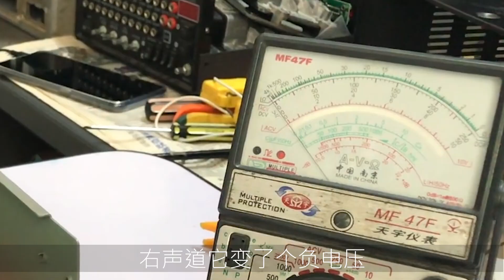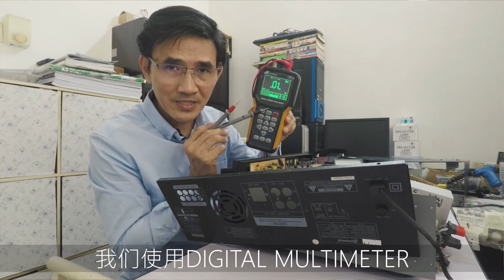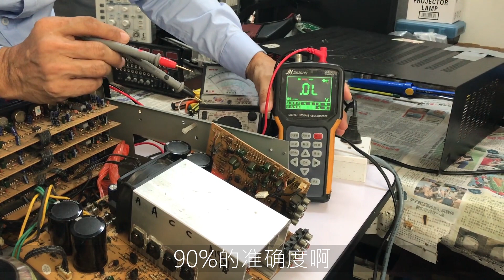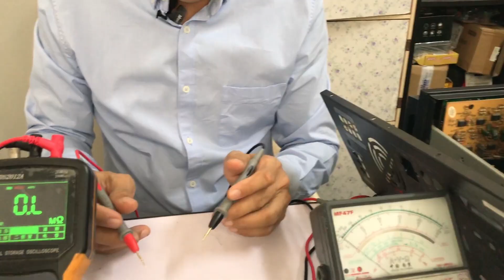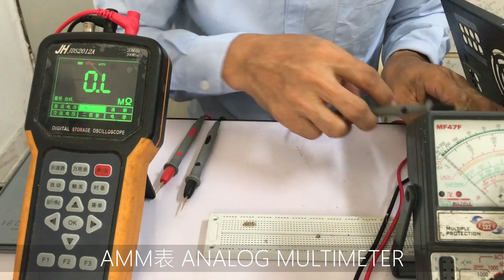【长教学】别人用了2个星期也修不好？PoonSir半个小时搞定？自我挑战修理时间，棘手故障到底怎么办？(新手必看)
《非专业人士请勿轻易尝试》

POONSIR详细的解释如何修理一个棘手的AMPLIFIER问题。推荐新手观看，也推荐有经验人士观看！轻松的解决这些疑难杂症。

POONSIR最近因为比较忙线上教学，所以上传影片的时间有时会延迟一些。在这里感谢大家热烈反应线上教学！接下来，POONSIR还会有新的线上教学，任何有兴趣的可以询问我们！

Facebook: Poon Electronic Training Centre